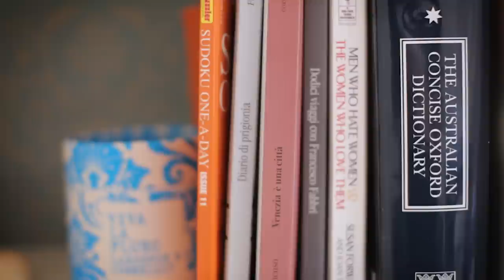Sognando l'Australia #4 | Clelia Dal Col | Sydney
Italian Dreamtime presents "Sognando l'Australia", la serie web di 16 episodi che racconta le storie degli italiani dall'altra parte del mondo.

Nella #4 puntata Clelia Dal Col ci fornisce un ritratto sereno ed entusiasmante della sua vita a Tamarama Beach, Sydney. Architetto e designer, emigrata alla fine del 2006, ha lavorato per 7 anni in uno studio di architettura ed oggi - insieme al suo amico e collega Francesco - ha fondato il Design Network Australia, per aiutare i professionisti e le aziende italiane a creare contatti e lavorare in Australia.

Sigla di Tarall & Wine

Additional Music:
"Saturday" by Josh Woodward

Sottotitoli a cura di Annalisa Moscatiello